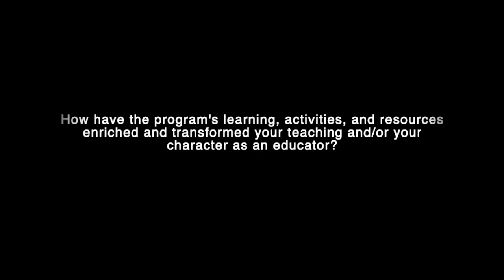MENA-SEA Teacher Program 2019/20. Alison Sullivan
Alison Sullivan, 2019/20 Fellow talks about the program, learning experience, and program benifits